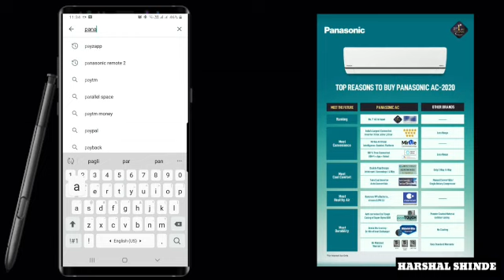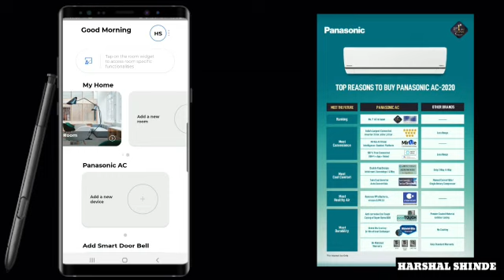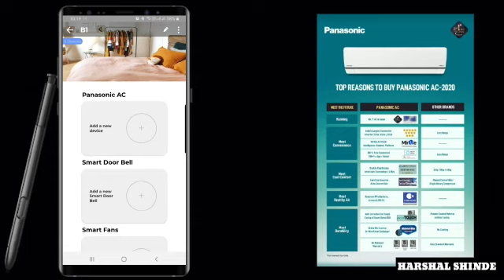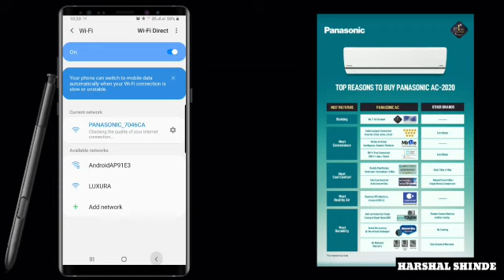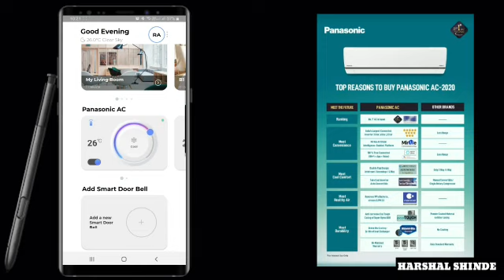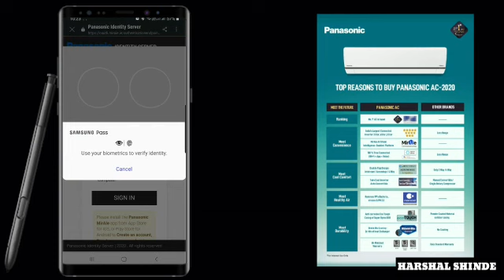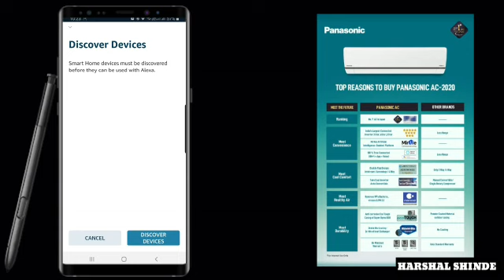MirAIe signup & how to add ac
Videos shows how to signup on MirAIe app and how to add AC and use Alexa for controlling ac